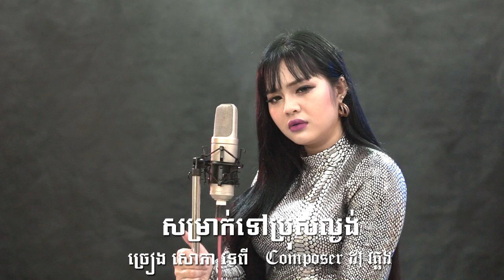សំរាកទៅប្រុសល្ងង់ _ សោភាទេពី _ sorphea tepy _ Original song[music video]